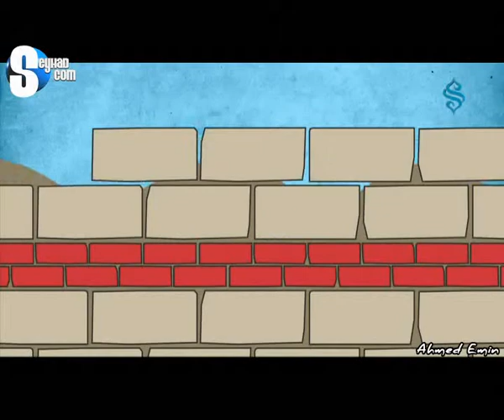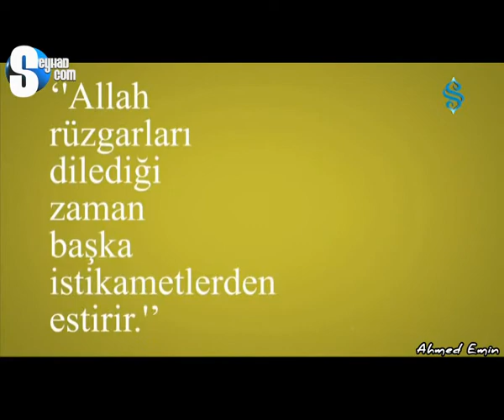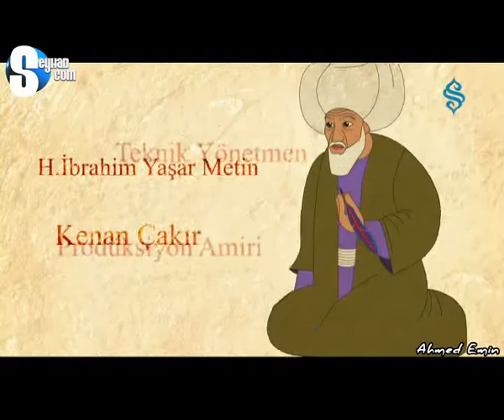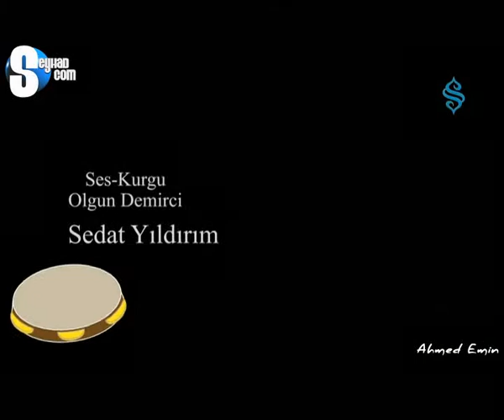Kanuni Sultan Süleyman Han Hz. ve Barbaros Hayrettin Paşa - Minyatürlerle Osmanlı